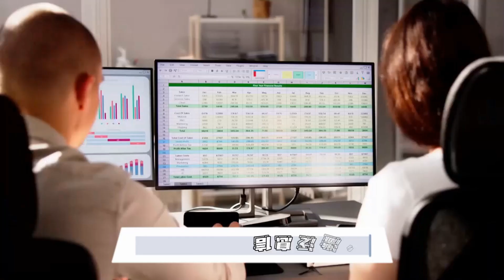中國放寬購房限制；股市狂飆背後的經濟重生之路：Real Estate Briefing20240930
大家好！歡迎來到我們的Real Estate Briefing節目！今天我們要深入探討中國房地產市場的最新動態，尤其是最近解除購房限制所引發的股市飆升。隨著中國許多城市逐步放寬購房政策，廣州成為了最早完全取消購房限制的城市之一，這一變化迅速點燃了投資者的熱情，股市也因此出現了顯著的反彈。

在此背景下，中國總理李克強強調了政策速度的重要性，呼籲各政府部門快速推動經濟刺激計劃。在這一系列高風險的刺激措施下，我們看到股市指數如CSI 300和恒生指數大幅上漲，顯示出市場信心的回升。

然而，這些政策的放寬並不意味著一切都是光明的。專家們警告，雖然短期內能激活市場，但長期的房價穩定性以及經濟健康仍需密切關注。許多潛在購房者已經開始走出家門，尋找他們夢想中的家，但這股熱潮能否持續？這將取決於未來政策的有效性以及市場的反應。